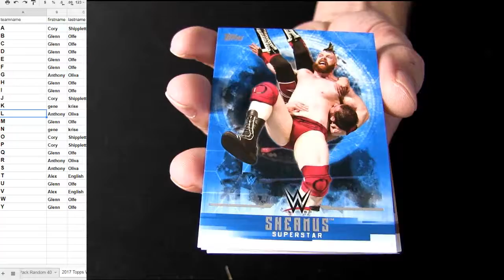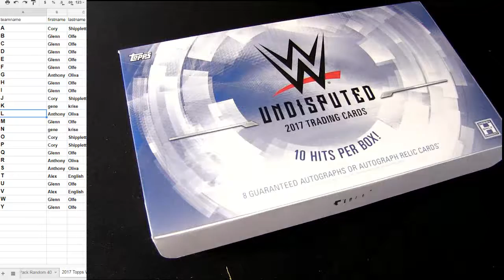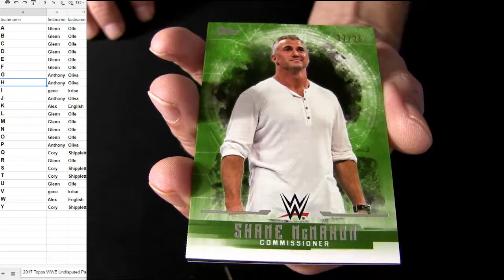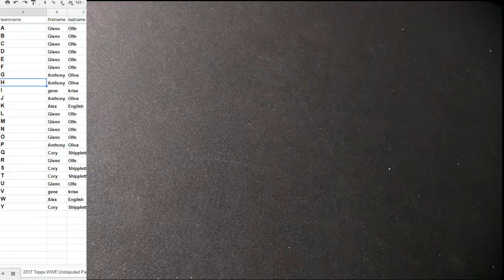17 WWE Undisputed Pack #41, #42